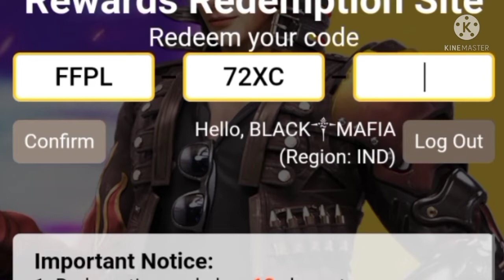FREE FIRE REDEEM CODE LIVE WATCHING REWARD IN GARENA FREE FIRE